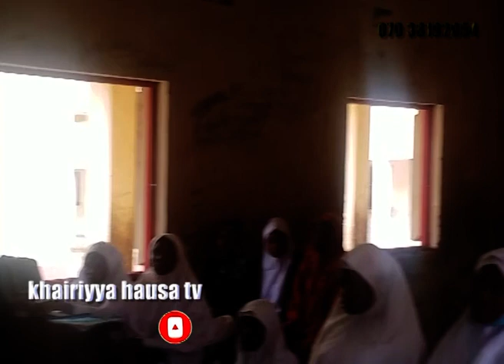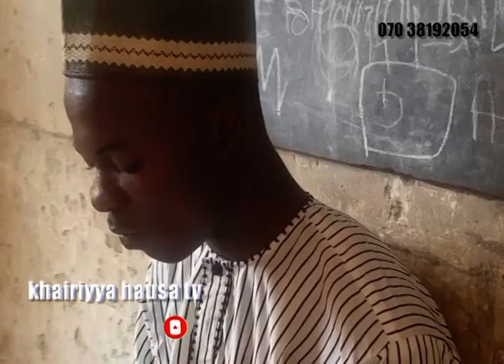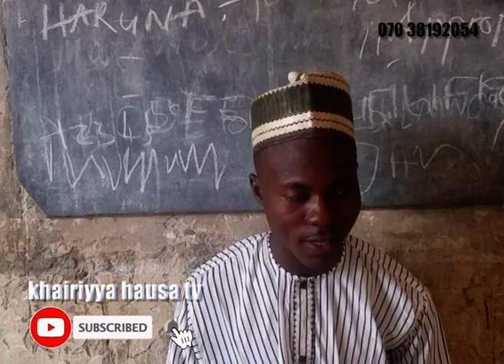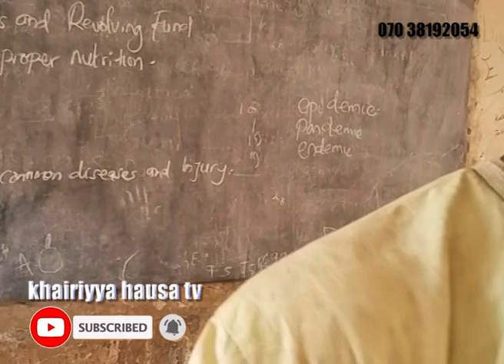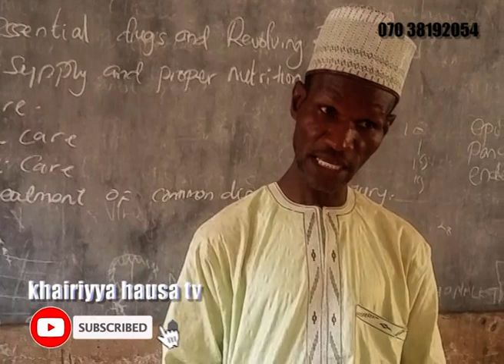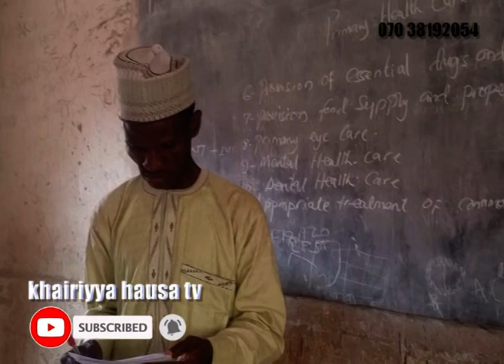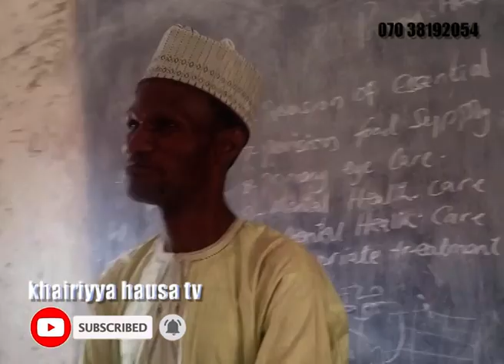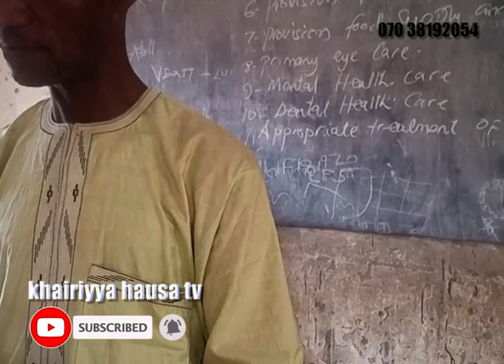karan batta kalli yarkure tsakanin daliban khairiyya yayin hutun sallah babba